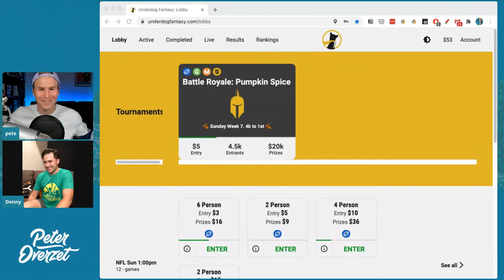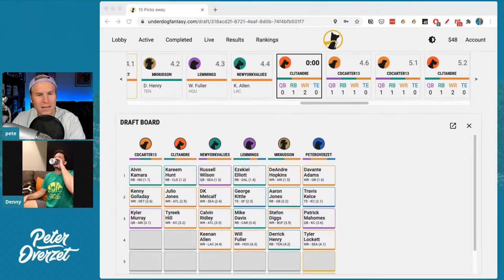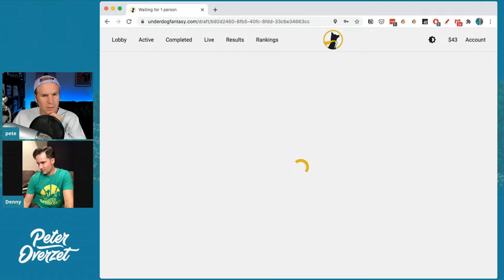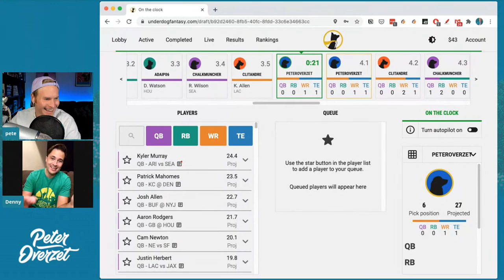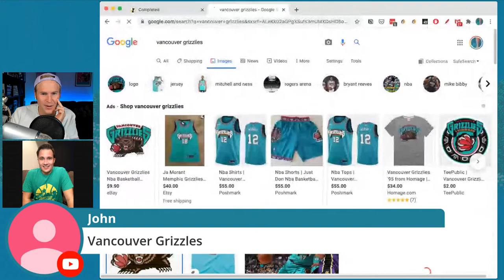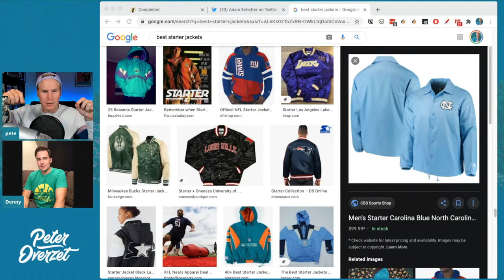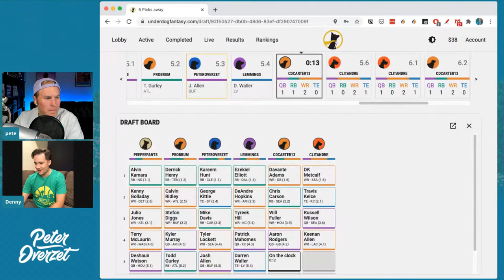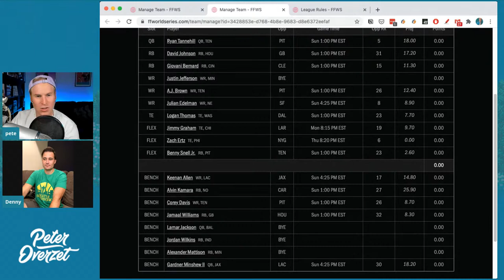Happy Hour Draft w/ Denny Carter 🕷️ - Battle Royale on Underdog Fantasy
Fantasy Mensa reunion with Denny Carter. Going to sling some drinks and do some drafts on Underdog.